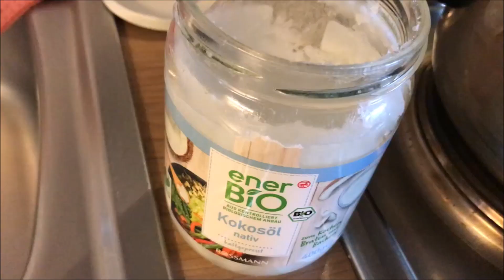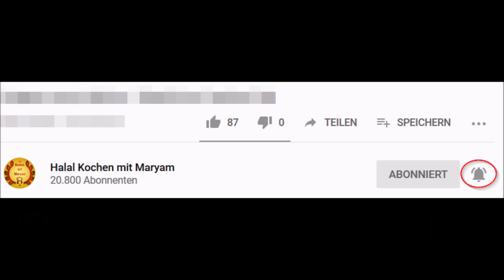Lammtajine mit Aprikosen und Mandeln/ein marokkanisches Gericht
💥 Dieses leckere marokkanische Tajine Gericht wird wie folgt hergestellt:

▬ *Zutaten* ▬▬▬▬▬▬▬▬▬▬▬▬▬▬▬▬▬▬▬
📝 350 g Lammfleisch
📝 1 gehackte Bio Zwiebel
📝 2 El vom Trester meines natürlichen Antibiotikums (alternativ Knoblauch und Ingwer gepresst und frischer Chilli)
📝 200 g passierte Bio Tomaten
📝 30 getrocknete Aprikosen
📝 50 g vorgekochte Bio Kichererbsen
📝 1/4 Salzzitrone klein gehackt
📝 1 El Bio Honig
📝 250 ml Wasser (idealerweise das selber destillierte Wasser)
📝 blanchierte Mandeln und Cashewkerne für die Dekoration
📝 Gewürze: jeweils 1 kl. Tl Himalayasalz, Kurkuma, Koriander gemahlen, Ras el Hanout, Ingwer, Kreuzkümmel gemahlen, selbst gemachte Bio Gemüsebrühe, Zimt frisch gemahlen, 1 Prise frisch gestoßener schwarzer Pfeffer und einige Fäden echter Safran und 1 El Bockshornklee getrocknet
📝 Bio natives Kokosöl zum anbraten

▬ *Zubereitung* ▬▬▬▬▬▬▬▬▬▬▬▬▬▬▬▬▬
Zuerst Zwiebeln und den Trester meines natürlichen Antibiotikums kurz in Kokosöl anbraten. Dann das Fleisch dazu geben und weiter braten, bis es braun sein wird. Dann die Gewürze dazu geben, kurz mitbraten und mit den passierten Tomaten und dem Wasser ablöschen. Salzzitronen dazu geben und das Bockshornklee und die Aprikosen und dann zugedeckt auf kleiner Flamme solange köcheln lassen, bis das Fleisch ganz zart ist.
Nüsse und einige Aprikosen kurz in Kokosöl auf kleiner Flamme anbraten, bis sie braun sind und dann zur Seite stellen.
Wenn das Fleisch zart ist, die Kichererbsen und den Honig dazu geben und am Ende mit einigen der angebratenen Nüsse und Aprikose dekorieren.
Guten Apetitt und nicht vergessen Bismillah zu sagen.
Mit meinem gesunden

▬ *Relevante Produkte* ▬▬▬▬▬▬▬▬▬▬▬▬▬▬
✅ Bio natives Kokosöl
✅ Getrocknete Aprikosen
✅ Ras el Hanout

Grundsätzlich wäre auch immer eine günstige, aber sehr aussagekräftige Mikronährstoffanalyse über die Haare anzuraten, um jegliche Mängelzustände im Körper zu erkennen und dann beheben zu können.

▬ *Über mich* ▬▬▬▬▬▬▬▬▬▬▬▬▬▬▬▬▬▬
Um diese aufwendige und Qualitätsmäßig wertvolle Arbeit weiter ausführen zu können, bin ich auf eure Spende angewiesen. Möge Allah euch reichlich belohnen, Amien! Viel Spaß auf meinem Kanal, Eure Maryam❤️